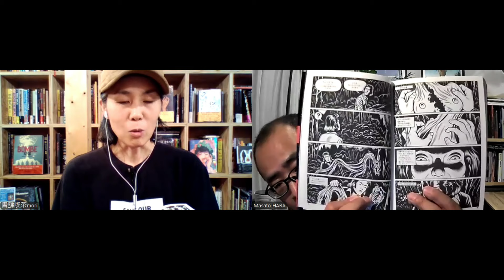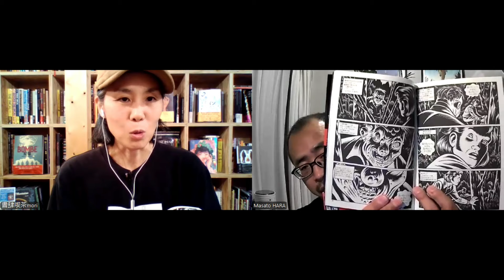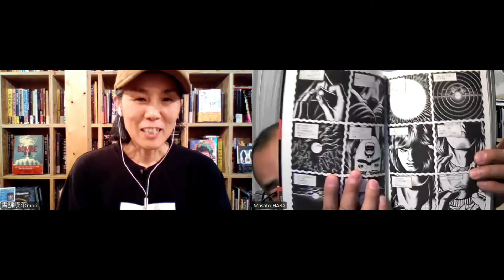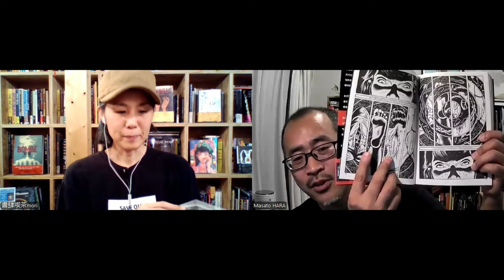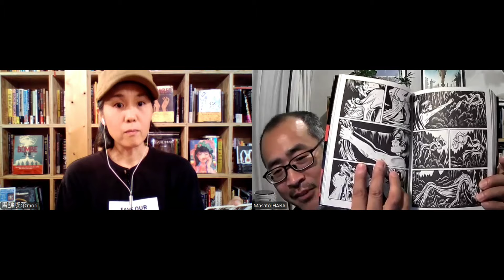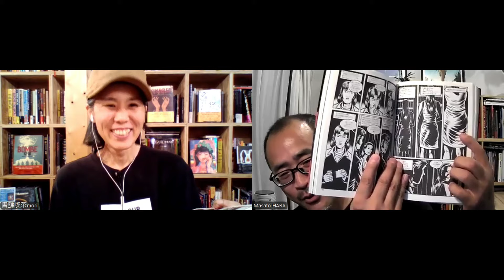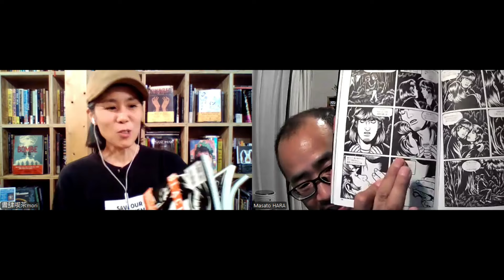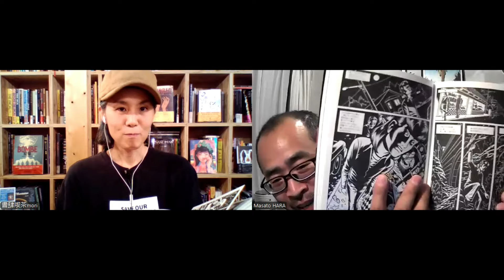【海外マンガの本棚】第77回『ブラックホール』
海外マンガを愛するふたりが、バラエティ豊かな海外マンガを毎回ひとつ取り上げて、あれこれおしゃべりしていく番組です。海外コミックスのブックカフェ書肆喫茶moriの森崎とバンド・デシネ（フランス語圏マンガ）翻訳者の原正人さんとでお送りします。
毎週金曜更新予定。

若者だけに伝染し怪物化する感染症！！独特のアートで若者の閉塞感を描く！

★今回取り上げた作品
『ブラックホール』
作：チャールズ・バーンズ
訳：椎名ゆかり
発行：小学館集英社プロダクション

★次回取り上げる作品
『ジェンダー・クィア』
作：マイア・コベイブ
訳：小林美香
発行：サウザンブックス

›海外マンガRADIO
原正人さんとのもうひとつのポッドキャスト。
海外マンガにまつわるさまざまなニュースをお届けしたり、海外マンガをめぐって雑談したりします。

›サウザンコミックス第9弾『Peau d’Homme（男の皮）』クラファン挑戦！